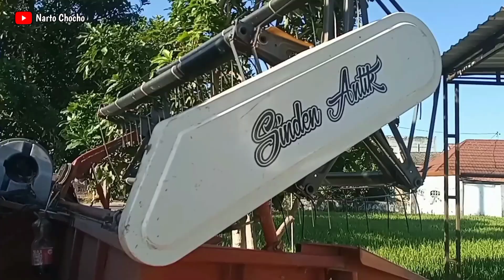Kombi Bimo 102L Corong Tiga 3 Naik ke Mobil Truck Ragasa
Operator Mas Senuk

Lokasi : Ngijo Babadan Ponorogo Jawa Timur